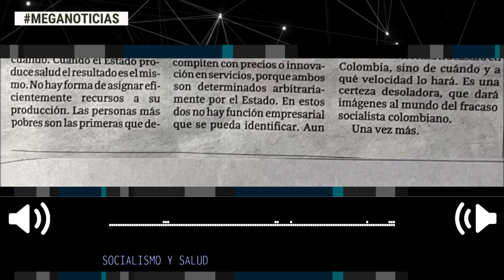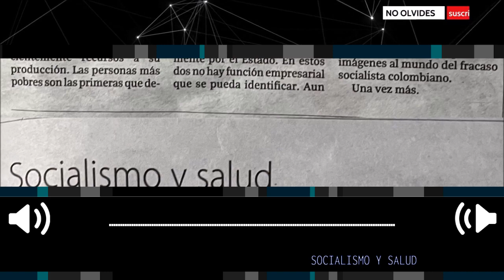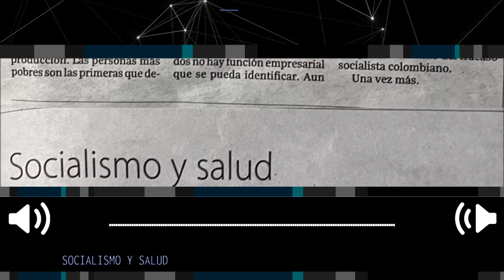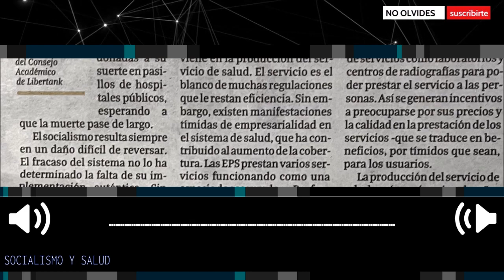SOCIALISMO Y SALUD 🛑 Urgente Columna de Santiago Dussan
La imagen recurrente de la miseria socialista es la de la salud. Las personas sumidas en angustia, abandonadas a su suerte en pasillos de hospitales públicos, esperando a que la muerte pase de largo.
columna Santiago Dussan